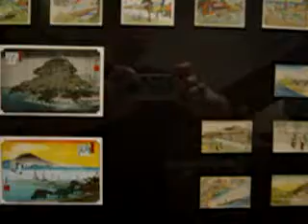Japanese Matchbox Labels Exhibition - Landscape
A pick into the exhibition of Japanese matchbox labels, from the Yecheal Biskovitz collection.

The exhibition included more then 2,500 Japanese matchbox labels and showed rare items from the early stages of the match industry in Japan.

The exhibition has commenced on April 2005 and was displayed until August 2005 at The Yechiel Nahari Museum of Far Eastern Art, at Ramat-Gan, Israel. The exhibition was then exhibited at the Wilfrid Israel Museum, at Kibbutz Hazorea, Israel, and was open for the public until February 2006.